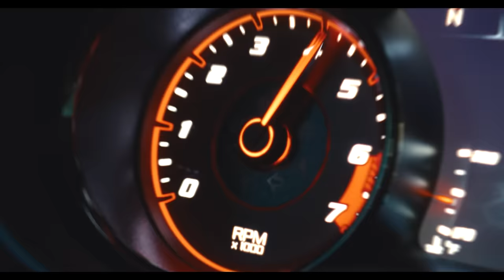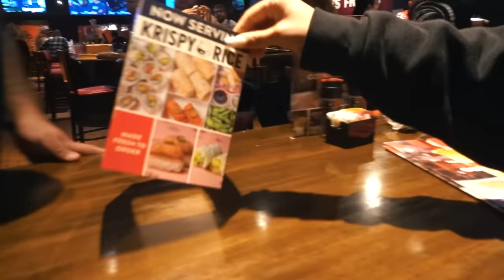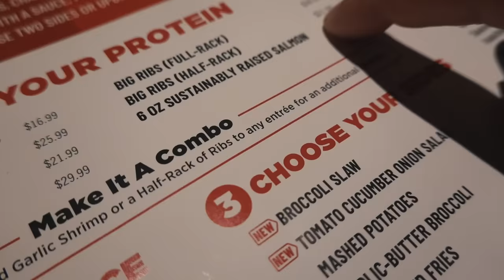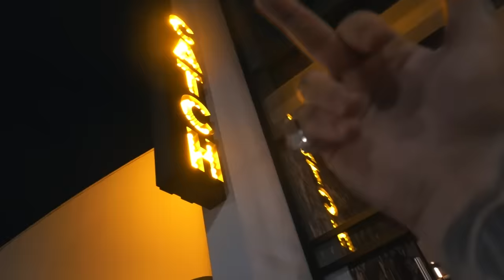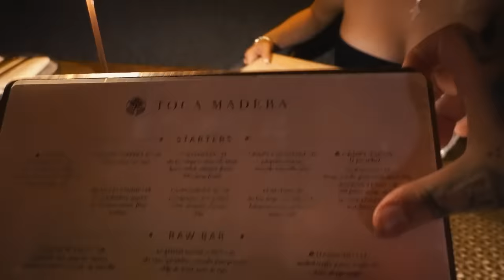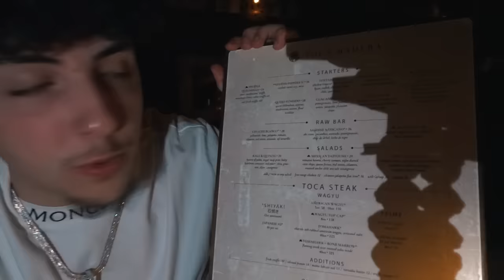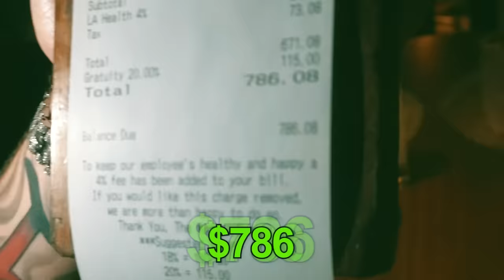Going on a 1 Star Date VS a 5 Star Date!! *SHOCKING RESULTS*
‼️Britney's Socials‼️

‼️Garik's Socials‼️

Snap - og_garik7

Get Sunday Morning by B La B, Lil Baby and over 1M + mainstream tracks

License ID: p2yRwbOP3mZ